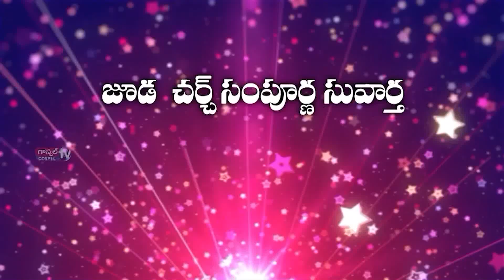Rev. Dr. M. Solomon Joshua ll Juda Church Full Gospel Ministries ll Ep 85